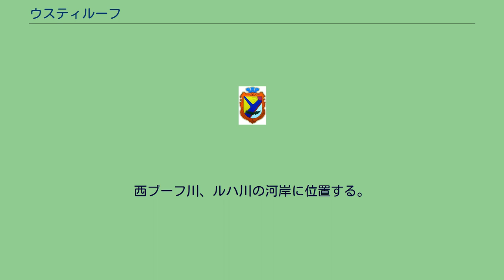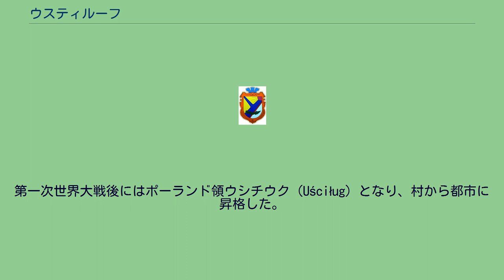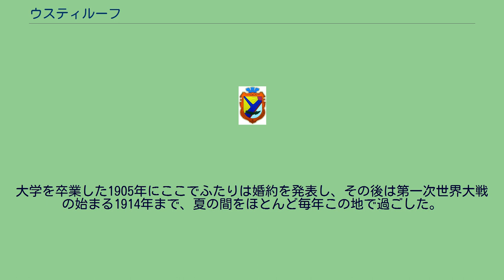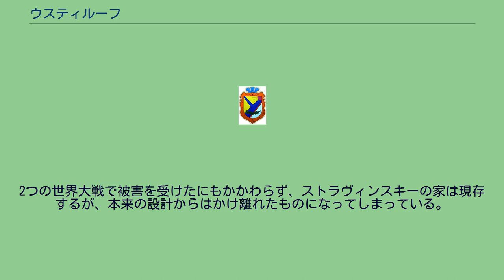ウスティルーフ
ウスティルーフ（ウクライナ語: Устилуг）はウクライナのヴォルィーニ州ヴォロディームィル地区にある都市。
西ブーフ川、ルハ川の河岸に位置する。
都市の高さは海抜188 mである。
人口は2,205人 (2011年8月1日)、人口密度は547.1 人 / km²。
ウスティルーフは1150年に創建された。
1653年に自治権を獲得した。
1940年に市制施行された。
市内ではヴォロディームィル＝ヴォルィーンシキー駅がある。
首都キエフまでの直線距離は453 kmであるが、鉄道で506 km、車道で506kmとなっている。
州庁所在地までの直線距離は84 km、鉄道で150 km、車道で90kmとなっている。
ウスティルーフの日は、7月12日となっている。
ウスティルーフはもとブク川の水運を主要な産業とするユダヤ人の村であり、19世紀なかばには人口の9割がユダヤ人だった。
第一次世界大戦後にはポーランド領ウシチウク（Uściług）となり、村から都市に昇格した。
1939年のポーランド侵攻でウスティルーフはソ連に支配され、ナチス・ドイツのポーランド総督府と国境を接するようになった。
ウスティルーフのユダヤ人の 1⁄3はソ連政府によって別の町に移動させられた。
1941年には爆撃によってウスティルーフの8割以上の家屋が破壊され、約500人が死亡した後、ドイツに征服された。
ユダヤ人は強制収容所に入れられ、多くは殺害された。
ウスティルーフはイーゴリ・ストラヴィンスキーが1914年まで夏の間を過ごしたことで知られる。
ストラヴィンスキーの母の姉であるマリヤ・ノセンコ夫妻は1880年代はじめにウスティルーフに数千ヘクタールの土地を購入した。
ストラヴィンスキーは8歳のときに家族とともにはじめてウスティルーフを訪れ、いとこのエカテリーナ（後に妻となる）とはじめて会った。
大学を卒業した1905年にここでふたりは婚約を発表し、その後は第一次世界大戦の始まる1914年まで、夏の間をほとんど毎年この地で過ごした。
ストラヴィンスキー本人の設計によって家が建てられ、1908年から住んだ。
『春の祭典』を含む多数の曲がここで書かれた。
2つの世界大戦で被害を受けたにもかかわらず、ストラヴィンスキーの家は現存するが、本来の設計からはかけ離れたものになってしまっている。